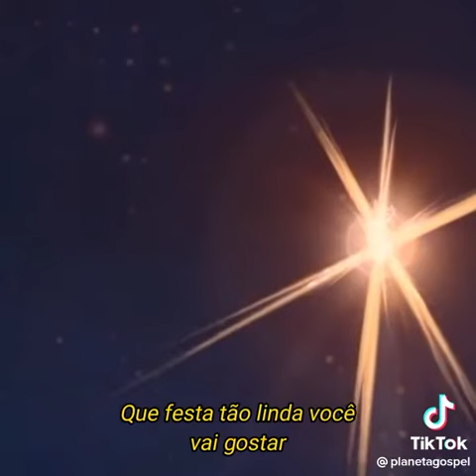Vem Chegando O Natal · Aline Barros · Mensagem de Paz